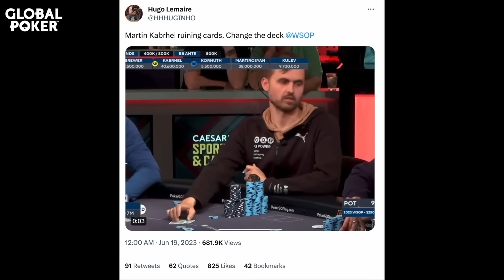KABRHEL ACCUSED OF CHEATING! | WSOP 2023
Martin Kabrhel was accused by players in the $250K High Roller of behaving inappropriately. Chad and Jesse pull up some clips and hear from players on the ground during the event.

Clips pulled from footage on PokerGO. Watch 2023 WSOP final tables exclusively on PokerGO!

18+ BeGambleAware.org